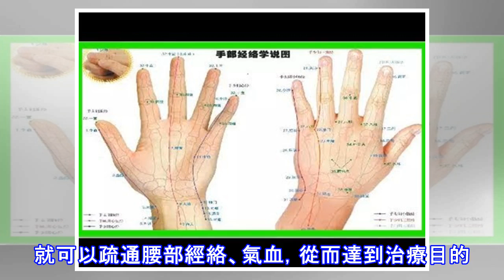刮手指老中醫一絕治百病，99%的人不知道！